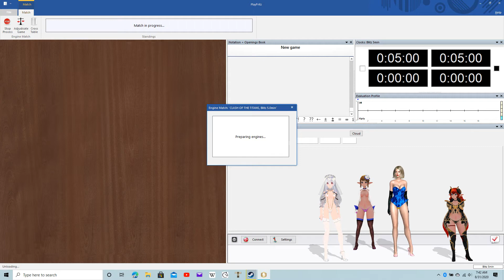DEAL WITH THE FRENCH WINAWER...WATCH AND LEARN THE THEORY!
LEARN HOW TO PLAY AGAINST THE FRENCH WINAWER VARIATION...THANKS! ENJOY WATCHING WITH THE ANIMATED EFFECTS!